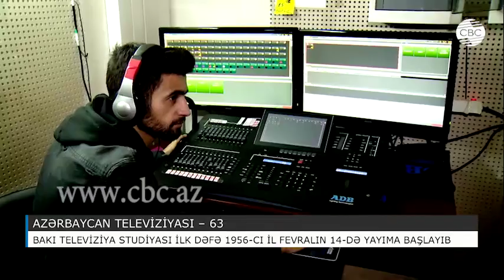AZƏRBAYCAN TELEVİZİYASI 63 YAŞINI QEYD EDİR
Bu gün Azərbaycanda televiziya günü kimi qeyd olunur. Bakı Televiziya Studiyası ilk dəfə 1956-cı il fevralın 14-də efirə çıxıb. İlk veriliş günü ekranda görkəmli sənətkar Nəcibə Məlikova görünüb və çıxışına "Göstərir Bakı" kəlməsi ilə başlayıb. Həmin gün ekranda "Bəxtiyar" bədii filmi də nümayiş etdirilib. Bu tarixi anlarda kamera arxasında mühəndis Sərvər Quliyev və Pircan Cəbiyev, rejissor pultu arxasında isə Kamil Rüstəmbəyov dayanıb. Və həmin tarixi günün unudulmaz, qəribə hadisələrindən biri də  bu olub ki, 180 metrlik teleqüllənin inşası başa çatmadığı üçün studiya antennası 44 metrlik adi neft buruğunda quraşdırılıb. İlk vaxtlar televiziya yayımı yalnız Bakı və Sumqayıtı əhatə edib. Daha sonra isə bütün Azərbaycan ərazisini. Azərbaycan televiziyasında yeni proqramlar hazırlanmağa başlayıb, yeni diktorlar cəlb olunub.
İlk vaxtlar verilişlər xəbər buraxılışlarından ibarət olub. Sonra isə ölkənin həyatı barədə proqramlar yaranıb. 1957-ci ildən Azərbaycan televiziyası efirə həftədə 5 dəfə çıxmağa başlayıb və verilişlərin gündəlik həcmi 2 saat 20 dəqiqəyə çatdırılıb. Elə həmin il yeni telestansiyanın istifadəyə verilməsindən sonra ilk dəfə Respublika Stadionundan futbol oyunu birbaşa translyasiya edilib.
2004-cü ildən Azərbaycan televiziyası Avropada yayımlanır, 2007-ci ildə “Avropa keyfiyyəti”  medalına layiq görülüb. 2013-cü ildən “Azərspace”in orbitə buraxılmasından sonra  Azərbaycan televiziyaları milli peykimiz  vasitəsilə də yayımlanır. Bu gün ölkədə 11 ümumrespublika, 13 regional, 17 kabel, 27 internet televiziyası yayımlanır. 13 ümumrespublika və 3 regional radio fəaliyyət göstərir.
2013-cü ildən Azərbaycanda öz tamaşaçılarına ölkənin həyatı, tarixi, mədəniyyəti barədə obyektiv xəbərləri 4 dildə çatdıran CBC televiziyası fəaliyyətə başlayıb. Azərbaycanın ilk beynəlxlalq telekanalı olan  CBC Rusiyanın Avropa hissəsindən başlayaraq  Hindistan yarımadasına, Balkan yarımadasından Çinə qədər böyük bir coğrafiyada yayımlanır. Televiziyanın əsas missiyası Azərbaycan həqiqətlərini, Ermənistan-Azərbaycan, Dağlıq Qarabağ münaqişəsinin səbəbləri və nəticələrini, ölkənin müasir inkişaf səviyyəsi barədə faktları daha geniş auditoriyaya çatdırmaqdır.